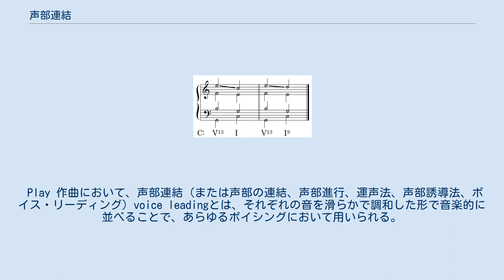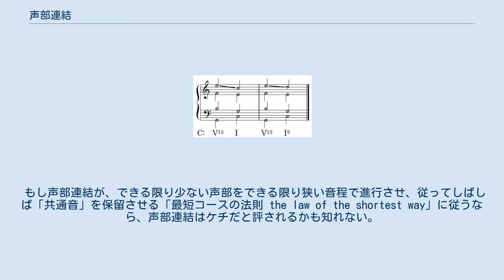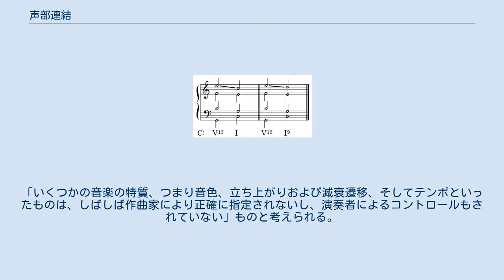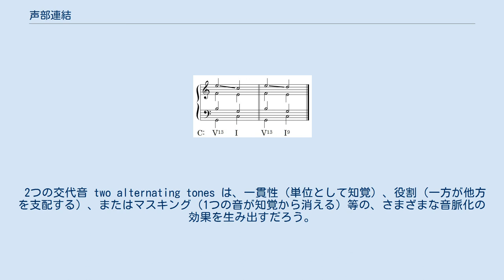声部連結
曲の終結部によく用いられる4声の属13和音の声部連結。
 Play 作曲において、声部連結（または声部の連結、声部進行、運声法、声部誘導法、ボイス・リーディング）voice leadingとは、それぞれの音を滑らかで調和した形で音楽的に並べることで、あらゆるボイシングにおいて用いられる。
 2つの三和音をつなぐ際の声部連結の例。
 Play 声部連結とは、同時に動くパートまたは声部の、連続する音高同士の結びつきである。
たとえば、基本形のC三和音（最低音から上にC-E-Gと演奏される）から同じ最低音を持つ転回形のF和音（C-F-A）に進むとき、最高音がGからAに上行するのと同時に、真ん中の声部はEからFへと上行する。
これが、これらの声部を“導く（lead）”方法だからである。
 連続する2つの和音を分けて考える代わりに、それぞれの声部の音の“水平的な”（“時間的な”または“直線的な”）連続性に焦点を合わせる（同様な考え方は、ホモフォニー音楽にもポリフォニー音楽にも適用できる）。
バロック、バッハ風の和声で編曲する場合においては、オクターブ、5度、ユニゾンをなす声部の平行は避けられる。
しかしながら、ポピュラー音楽やジャズ音楽では、オクターブで平行する声部がしばしば用いられる。
 やさしい声部連結（ここで言う「やさしい」とは、歌手にとって読みやすく追いやすいこと）への配慮は、しばしば順次進行の多用をもたらし、全音階的な機能性 diatonic functionality を促進するか置き換えるだろう。
 対位法による伝統的な西洋音楽における声部連結は、一般的に、典型的な対位法の規則や様式に由来している。
 もし声部連結が、できる限り少ない声部をできる限り狭い音程で進行させ、従ってしばしば「共通音」を保留させる「最短コースの法則 the law of the shortest way」に従うなら、声部連結はケチだと評されるかも知れない。
反ケチの、または回り道をする声部連結は、「2つの共通音の保留を避けるトリコルド間の声部連結であり、従って異なる音高に進行するためには少なくとも2つの器楽声部を必要とする」。
 我々が何らかの音響を耳にするとき、そこに旋律の流れが知覚されれば、その旋律の流れを音脈 an auditory stream と言う。
この音脈化の原理を使って対位法音楽の音響心理学的な基礎を示そうという試みがなされている。
「いくつかの音楽の特質、つまり音色、立ち上がりおよび減衰遷移、そしてテンポといったものは、しばしば作曲家により正確に指定されないし、演奏者によるコントロールもされていない」ものと考えられる。
 原理の一例は、旋律の反復が速く演奏されるほど、その反復を2つの音脈に分離させるのに必要な音程は狭くなる、というものだ。
 2つの交代音 two alternating tones は、一貫性（単位として知覚）、役割（一方が他方を支配する）、またはマスキング（1つの音が知覚から消える）等の、さまざまな音脈化の効果を生み出すだろう。
 フックスが述べる第1類における4つの基本的な声部連結は次の通り。
 ある完全協和音程（完全1度、完全5度、完全8度）から別の音程へは、反行または斜行すること。
 完全協和音程から不完全協和音程（長3度、短3度、長6度、短6度、長10度、短10度）へは、並行、反行、または斜行すること。
 不完全協和音程から完全協和音程へは、反行または斜行すること。
 ある不完全協和音程から別の音程へは、反行、平行、並行、または斜行すること。